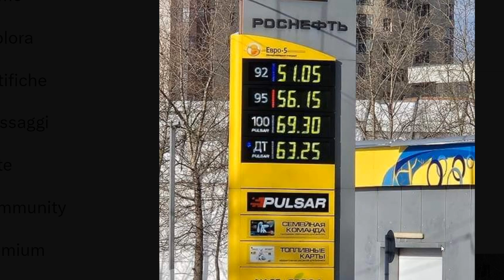ECCO A CHI FANNO MALE LE SANZIONI ALLA RUSSIA